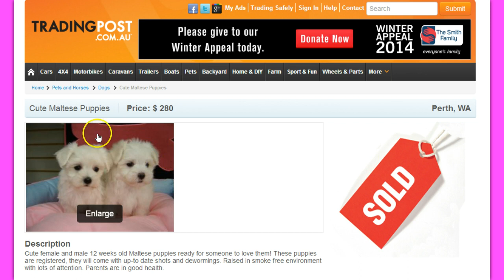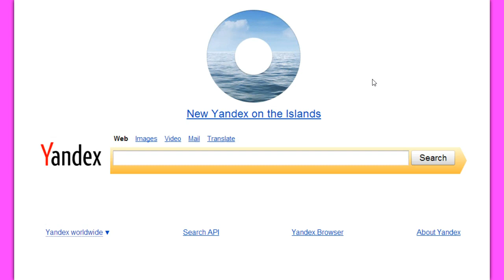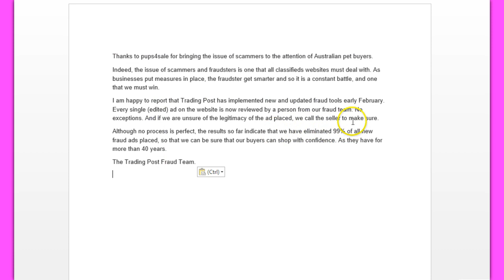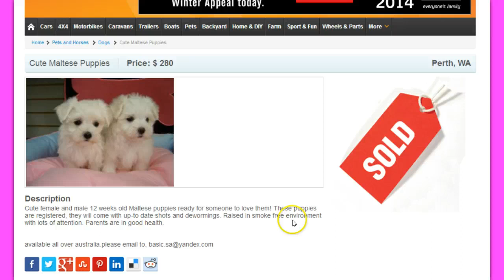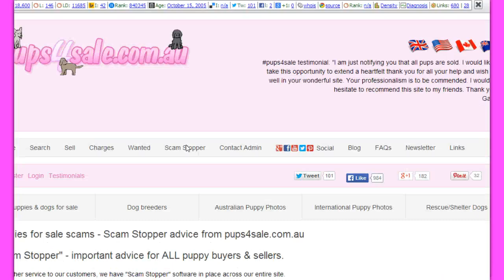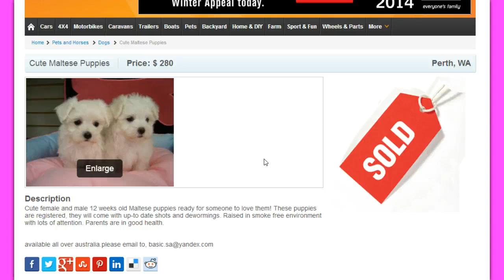trading-post-australia-puppy-scams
The Trading Post in Australia is still allowing puppy scams to be run on their site despite declaring they are going to do something about it. Either they are incompetent or they are lying - you make up your own mind by watching this video, which exposes obvious scams still being run on the TP. If you are in any doubt about whether a puppy ad you are looking at on the Trading Post or any other website is legitimate, don't hesitate to check out the detailed advice on pups4sale's Scam Stopper